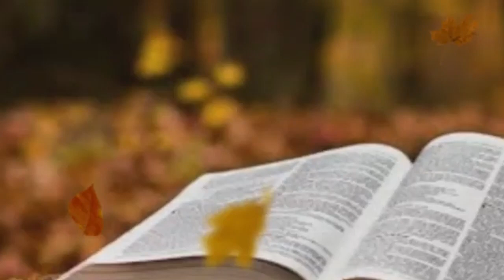അനുദിന വചനവിചിന്തനം ദനഹാക്കാലം, 1-ാം തിങ്കള്‍, വഴിയും സത്യവും ജീവനും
അനുദിന വചനവിചിന്തനം ദനഹാക്കാലം, 1-ാം തിങ്കള്‍
, വഴിയും സത്യവും ജീവനും